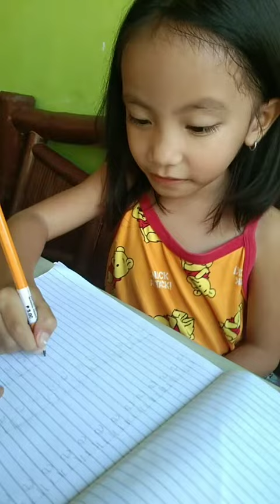Writing Letter Ee